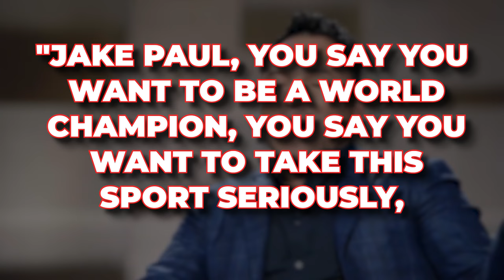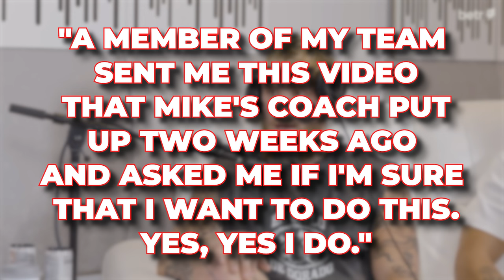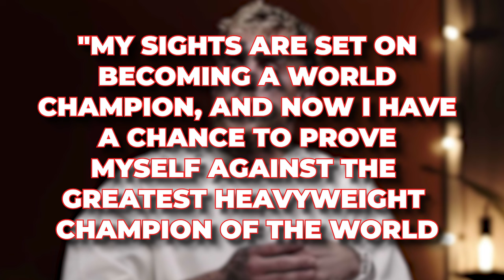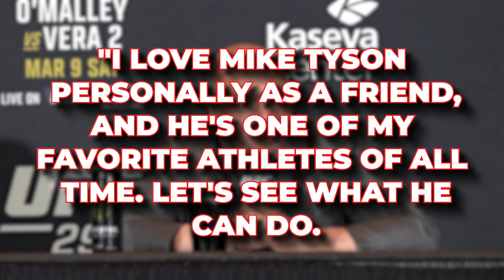1 MINUTE AGO: Mike Tyson Releases Another SPARRING Footage Against Jake Paul Fight!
WATCH BEFORE IT'S DELETED: Mike Tyson Releases Another Sparring Footage Against Jake Paul Fight!

Leaked training footage of Tyson has ignited a firestorm of anticipation, reigniting debates and sparking contrasting perspectives from figures across the combat sports realm.
The leaked video, which has sent shockwaves through the combat sports community, depicts a ferocious Tyson unleashing a torrent of punches on the pads with his trademark intensity. His movements are crisp, his combinations are vicious, and his presence in the ring is as commanding as ever. Viewers can't help but marvel at the former heavyweight champion's sheer determination and unwavering dedication to his craft, even at this stage of his illustrious career.